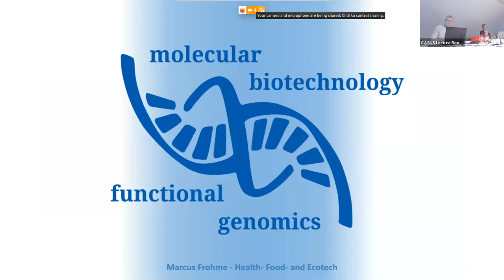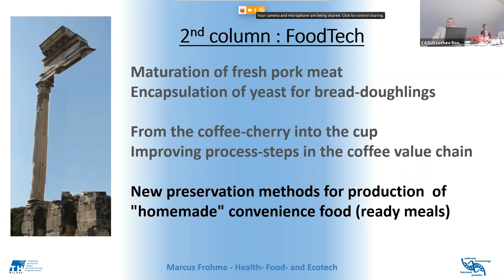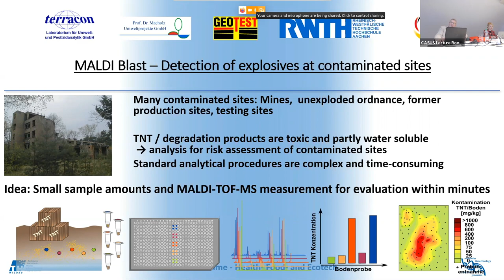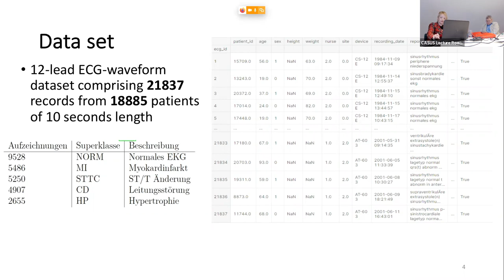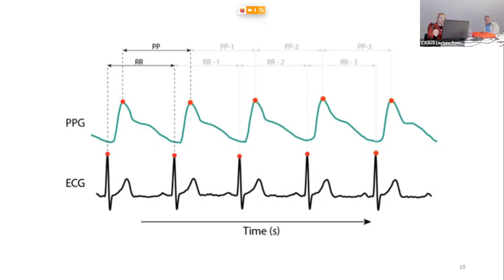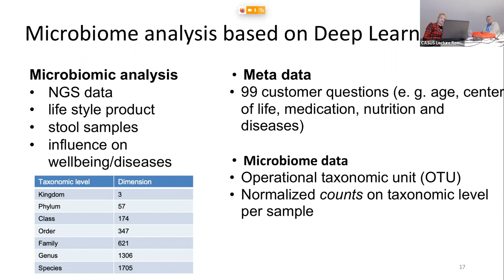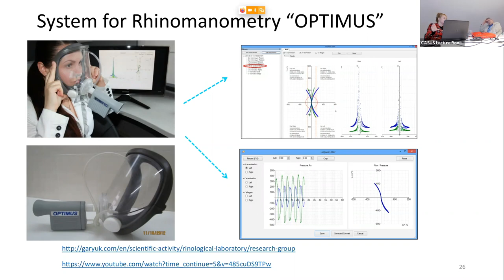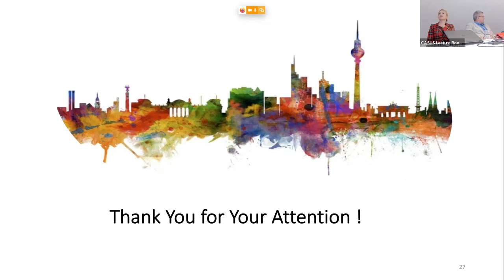Institute Seminar | Marcus Frohme Alina Nechyporenko | 2022-11-01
TITLE: Molecular biotechnology and artificial intelligence at MolBioTech-THWi by Prof. Marcus Frohme, Head of the Research Group Molecular Biotechnology and Functional Genomics and Prof. Alina Nechyporenko, scientific project staff, both Technical University of Applied Sciences Wildau (THWi), Germany

ABSTRACT: The speakers will first give an overview about the strategy of the divison. Basically this covers projects in various fields like biomedicine/pharma, food and environment as wells as tech-transfer. Horizontally, these pillars are connected by methods development, lab digitalisation and machine learning and artificial intelligence. The latter part of the seminar will give an overview about projects with a focus on medicine and healthcare. This mainly encompasses the detection of cardiovascular diseases using classification methods. It also incorporates IoT solutions, based on ECG and PPG sensors, as well as IT infrastructure.

Untermarkt 20
D-02826 Görlitz